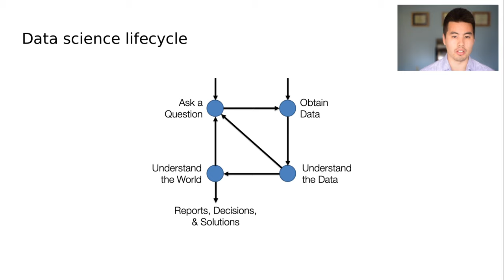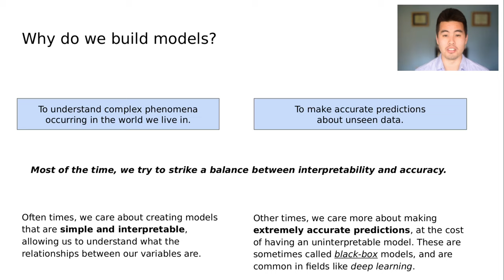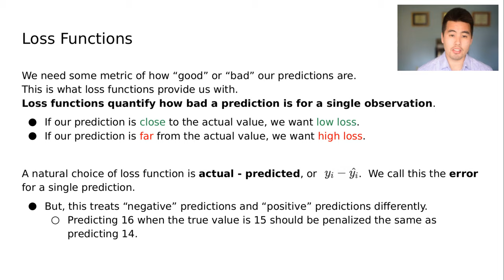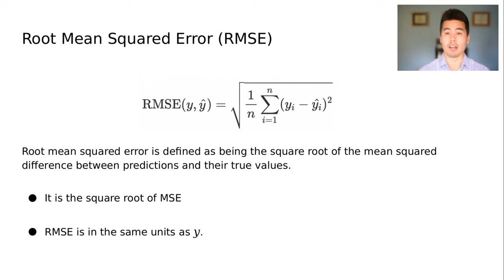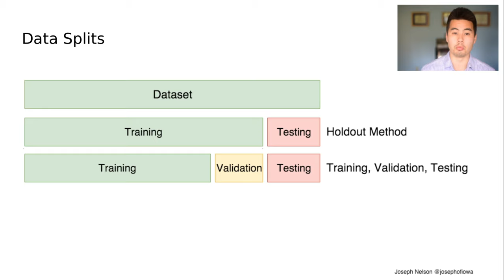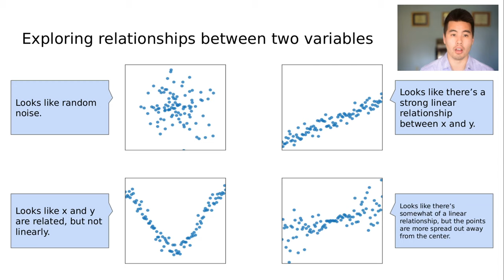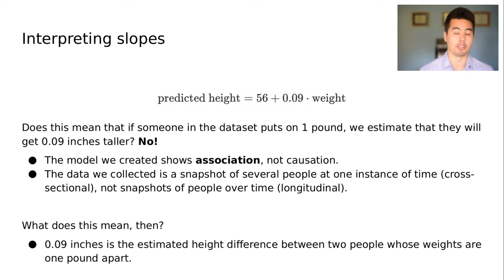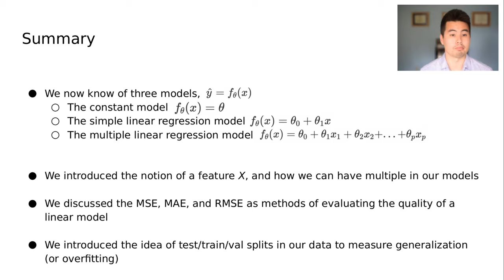CS/STAT 287: Data Science 1 -- Lecture 09: Building Linear Models